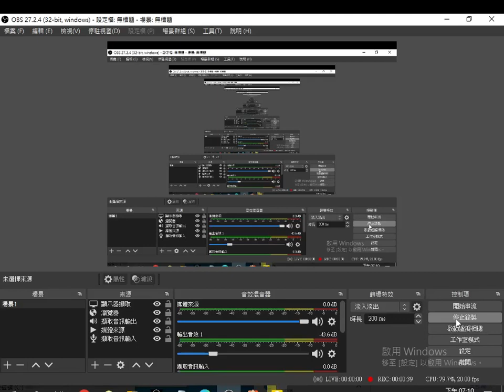2023 08 03#北京故宮紫禁城 導覽影片提到#午門 並不是斬首的地方而是古代出征歸來舉行重大儀式#戰俘禮 的地方 至於斬首通常是在菜市場路口處